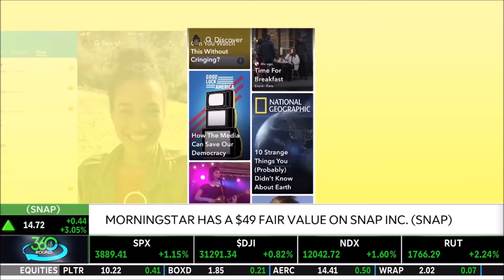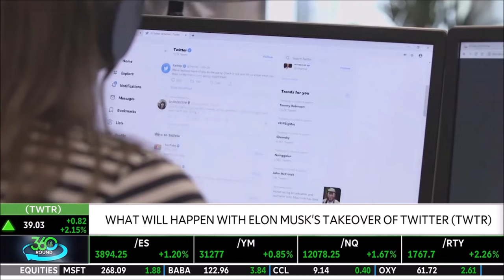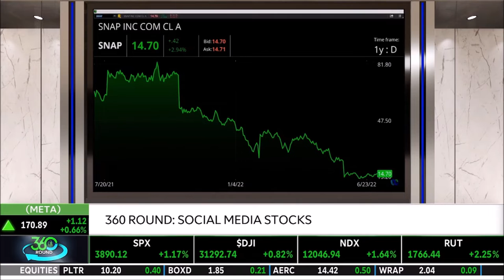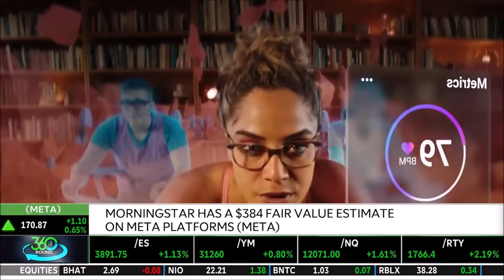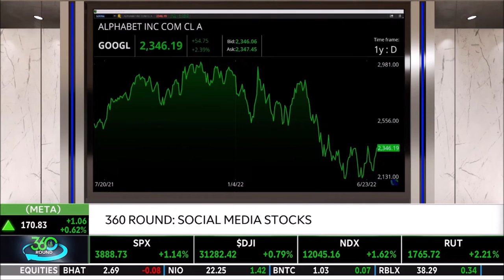Melissa Armo The Stock Swoosh TD Ameritrade Network